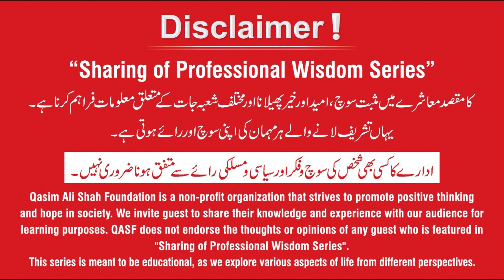Social Media Marketing Skills You Need in 2023 | Umer J. Qureshi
Umar J. Qureshi (Influencer | PR Expert | Consultant)

In 2023, social media marketing continues to evolve, and staying up-to-date with the latest trends and skills is crucial for success.
1- Content creation
2- Video marketing
3- Influencer marketing
4- Data analysis
5- Paid advertising